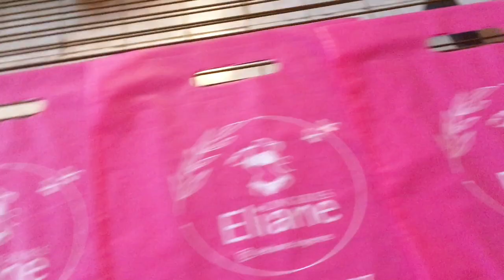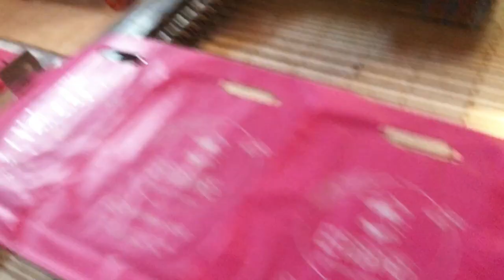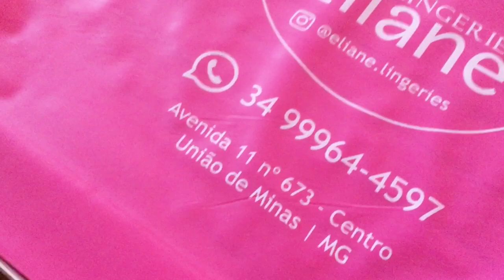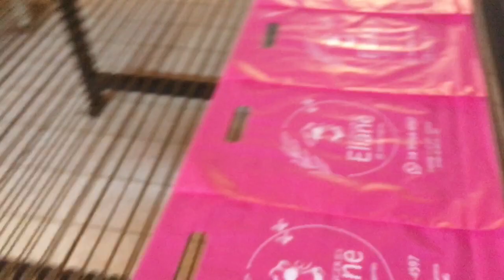Maquina de fazer dinheiro link venda na descrição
Eu tenho uma mentoria pra te ensinar fazer essa secadora pra alavancar a entrega dos seus pedidos se você já tiver muitos pedidos e sofre com o tempo de secagem da tinta no varal ou na grade, aqui na secadora elétrica a tinta seca na hora.

E outra pra te ensinar montar a tela, gravar, e por a tinta na sacola da forma correta! E só me chamar clicando no link do whats app no topo da descrição deste vídeo.